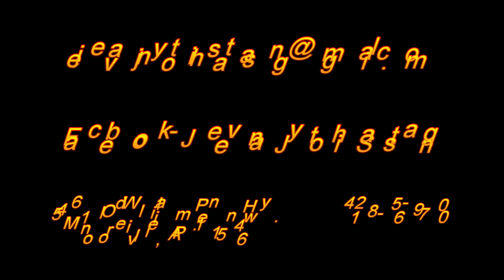WITH LORD JESUS CHRIST IN YOUR LIFE IS COMPLETELY CHANGING FOR THE BEST